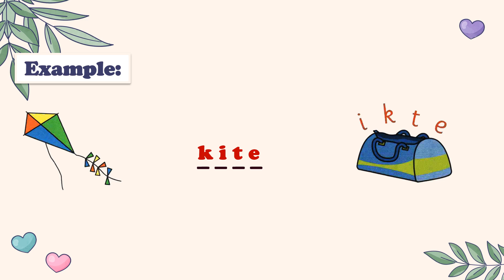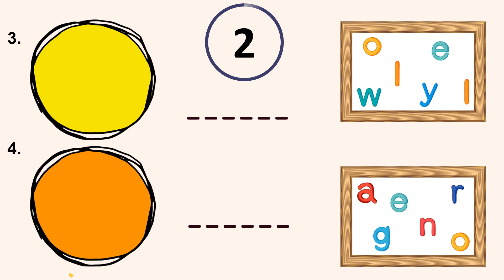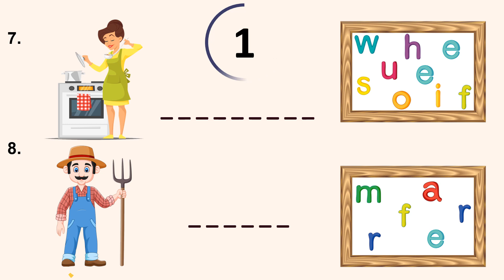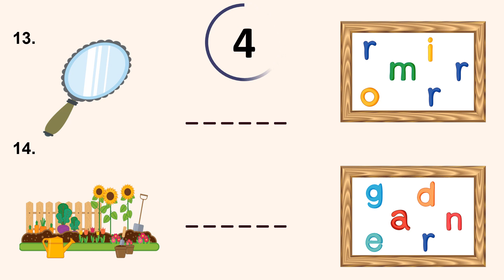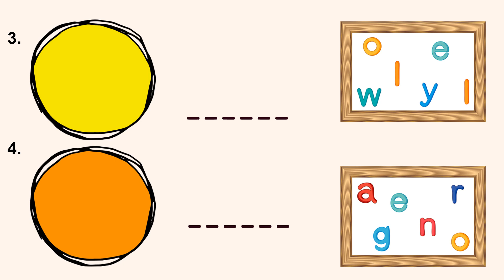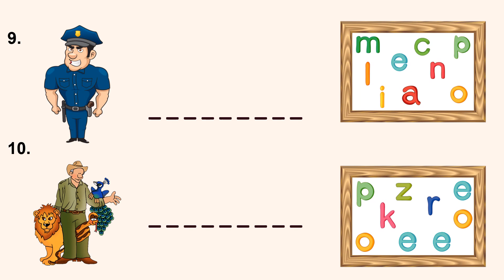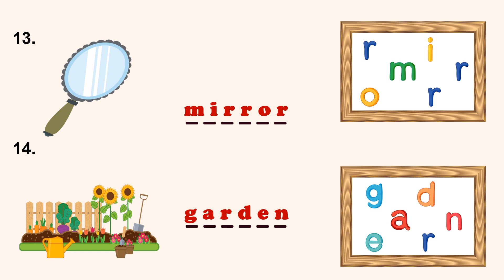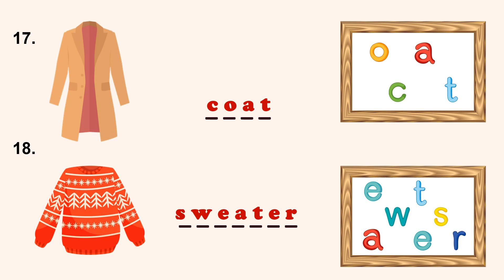CHECK VOCABULARY | STARTERS | MIXED TOPIC: COLOURS, JOBS, THE HOME & CLOTHES | TEST 8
Video này nhằm hỗ trợ các em tự kiểm tra lại vốn từ vựng cần thiết cho cấp độ STARTERS để chuẩn bị tốt cho Kỳ thi Chứng chỉ Cambridge Starters và xây dựng nền tảng từ vựng vững chắc cho cấp độ MOVERS.
HƯỚNG DẪN SỬ DỤNG VIDEO:
- Mỗi video bao gồm 20 từ vựng & các em có 10 giây để viết mỗi từ;
- Các em nhìn hình, nhìn chữ cái được cho và viết từ vựng ra Notebook;
- Phần sau mỗi video là đáp án kèm audio đọc mẫu 2 lần để giúp các em dễ dàng kiểm tra lại bài làm và luyện phát âm;
- Các em nên có 1 quyển Notebook riêng dành để kiểm tra lại vốn từ của mình để dễ dàng theo dõi sự tiến bộ của bản thân trong quá trình luyện tập;
- Chỉ có sự ôn tập từ vựng thường xuyên & tăng cường sử dụng chúng hàng ngày (nghe, nói, đọc tiếng Anh) mới giúp các em ghi nhớ và vận dụng hiệu quả.